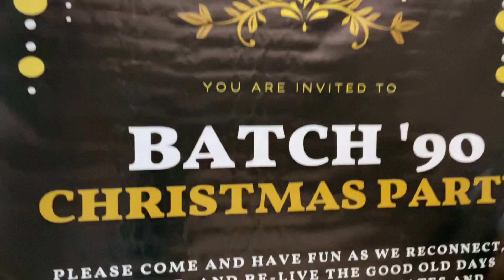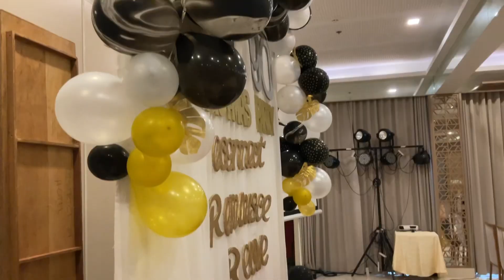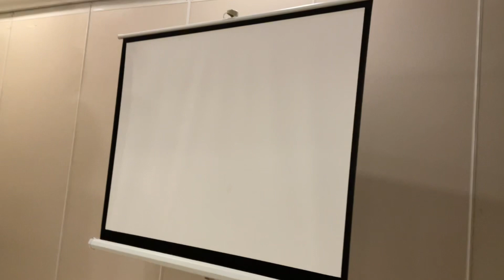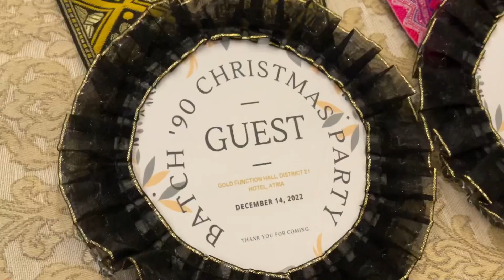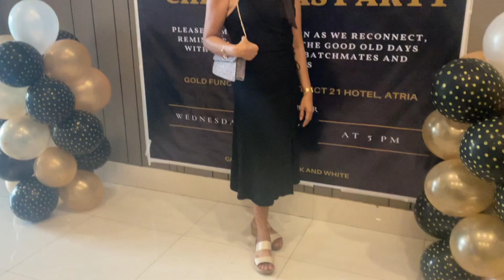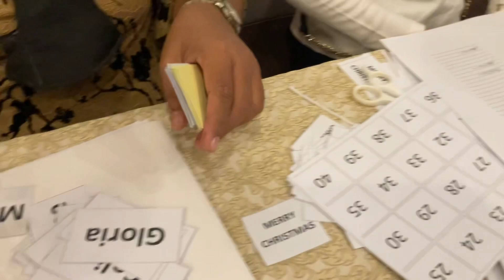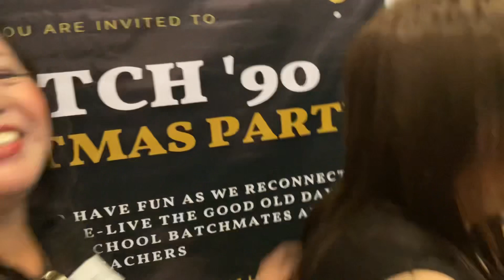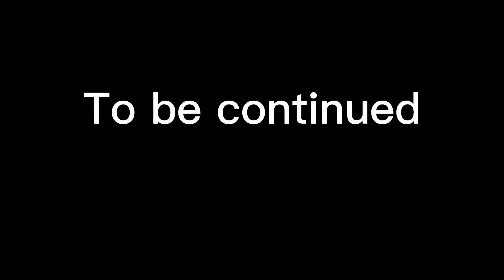PARTY MODE/ JMHS BATCH 90 CHRISTMAS PARTY 2022 part 1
As we grow old we need to enjoy ourselves and CHRISTMAS SEASON is the best time to see our friends and families..In this video i will show you how ILONGGO celebrate  the Christmas party